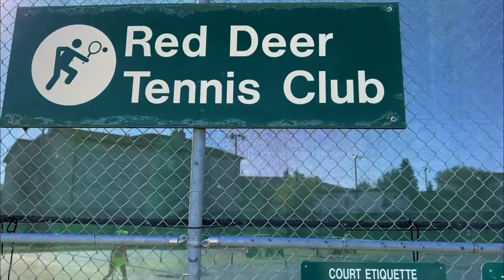December 17, 2022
Red Deer Tennis Club